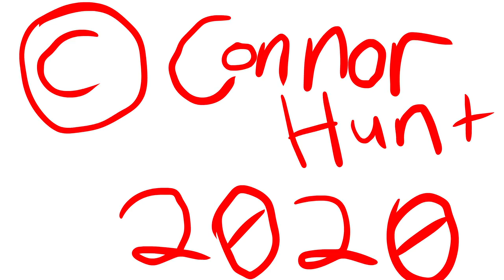SquidSacks - James Baxter (Official Video)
Everything seen and heard was created by Connor Hunt

Lyrics:

James Baxter
He's such a good boy
Oh I miss
Petting his
Fuzzy little face

Named after a horse that was named after a guy
I didn't think I could love him so
I don't know if I could go
Through my days without him

James Baxter
Fuzzy friend
You once were
Oh Baxter boy

I didn't think I would love him so
I now know that I can't go

Oh Baxter boy
You're livin in my dreams
No one can replace you
You and your little rat body

Rat Baxter
Oooooooh